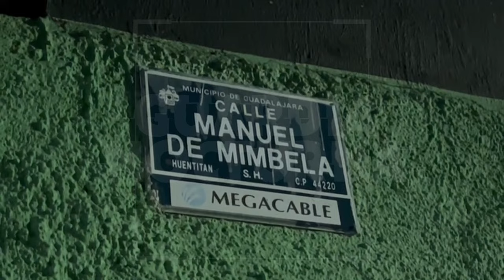Así llegó un hombre herido a pedir ayuda a un puesto de hot dogs